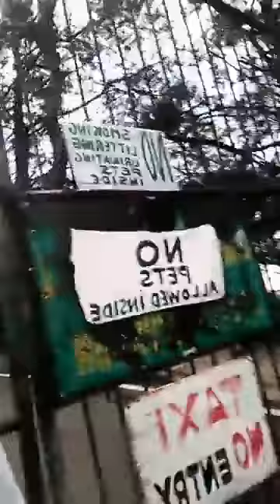OLD DIPLOMAT SA BAGUIO